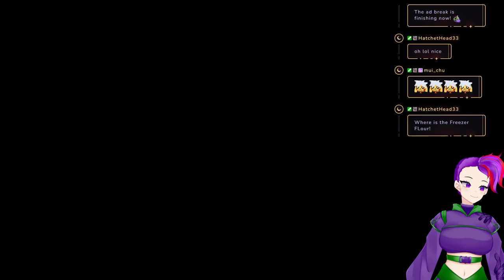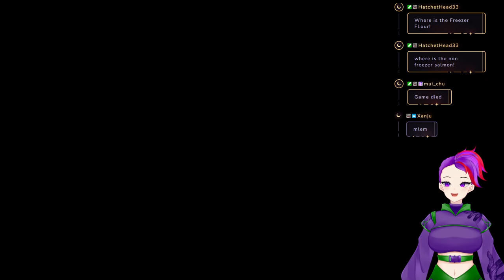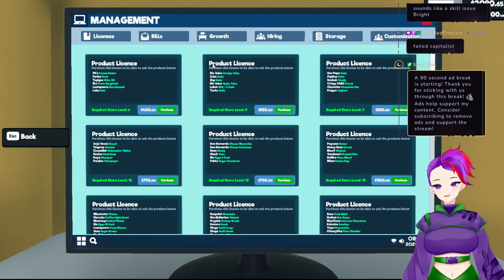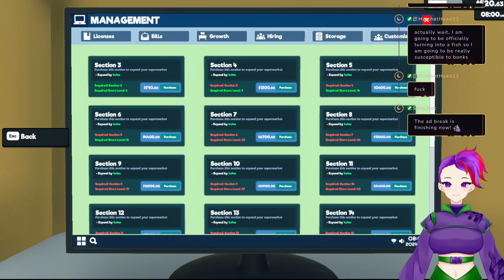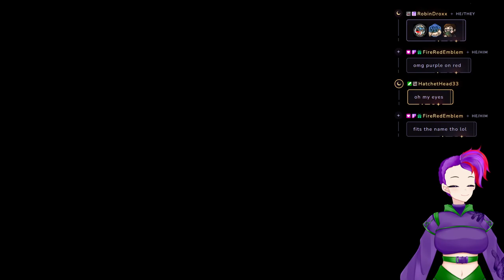(18+) Day 5 of crowd control punishment time!!! PRIDE MONTHPRIDE Final stream till after vacation!!!